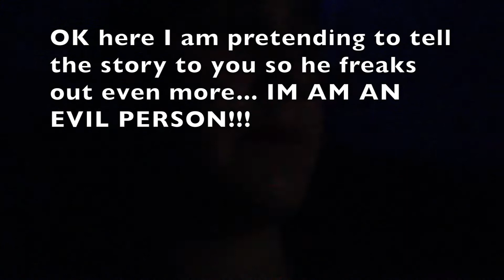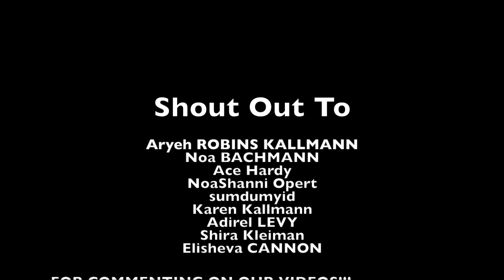A Trip In The Middle Of Nowhere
The Yayans went on a trip and they decided to take you along. Have a great day, bye!!!